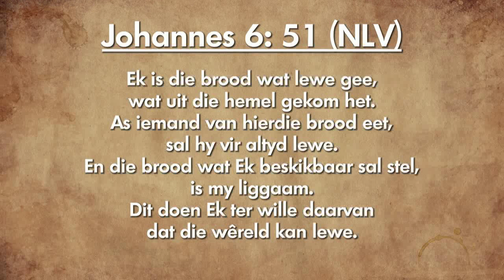Oordenking 10 Desember 2018